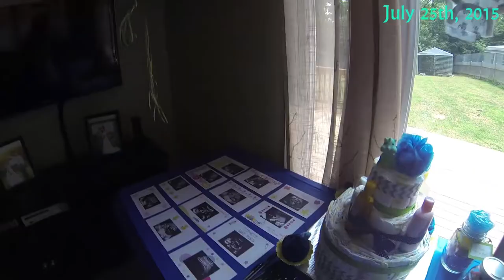MY CAMERA GETS STOLEN WHILE CLIMBING MOUNT EVEREST!! ||| July 23rd-29th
I hope you all enjoyed this week's vlog!!! It was super short!

What do you want to see on my channel?

LET'S TALK!

xoxo.
Brooke.